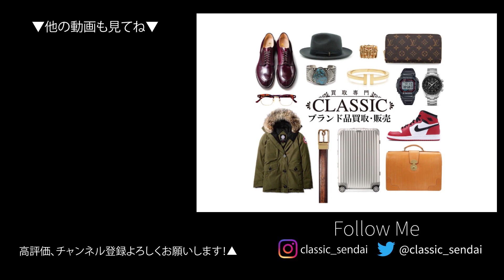【買取金額の付け方】リサイクル業界10年以上のバイヤースタッフが伝える買取金額の基準について解説します！【メンズファッション】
今回の動画は買取金額を付ける際に考える基準についてお話ししました！
各会社・店舗によって様々ですが買取店に商品を売る際に是非参考にしてみてください！

◆CHAPTERS◆
0:00 オープニング
1:20 買取店の仕組み
3:04 買取金額の付け方
3:33 比率について
4:11 比率が違う理由1つ目：会社によってかかる費用が違うため
4:32 比率80％以上で運営している会社について
5:17 比率が違う理由2つ目：会社によって販売金額が違うため
6:11 比率についての注意点
7:03 費用をかけている会社が買取金額が安いのか？
7:32 時代の流れと共に大きな変化
8:40 エンディング
クラシカではメンズファッションを中心に、お勧めのブランド、アイテムをご紹介しております！
商品だけではなく素材や製法等、深く踏み込んで紹介していければと思います。
動画に関する質問や感想なども、お気軽にコメント欄へ書いていただけると嬉しいです！！

◆関連動画◆
【ルイスレザー×藤原ヒロシ フラグメントデザイン×モンクレール】コラボサイクロン！【ライダースジャケット】

【カナダグース】ジャスパーとシャトーの違いを徹底解説！どちらがオススメ？Sサイズのサイズ感をそれぞれ比較！【メンズファッション】【ダウンジャケット】

◆リンク◆
-買取CLASSIC-